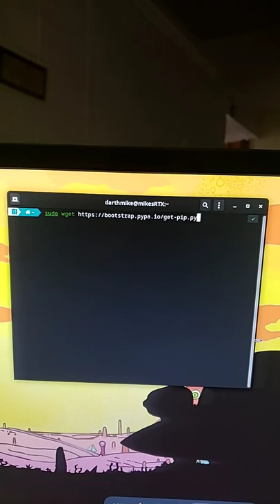Triple screen wallpaper on Arch Linux Manjaro! Superpaper!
The shortest explanation possible on how to setup superpaper on Arch Linux in this case Manjaro Linux latest version 2022.